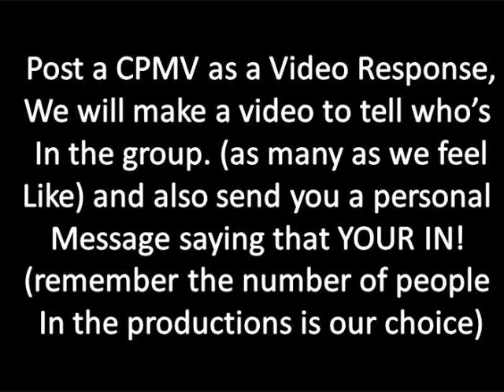*CPMV contest* Nitro Productions*|*CLOSED*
We are having a cpmv contest to be in a new productions called NITRO PRODUCTIONS (NP)

Ends May 1st
plz we want u to have sony vegas to enter. (: